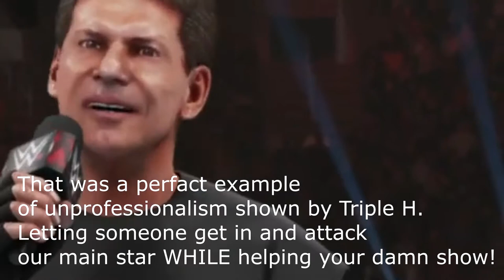WWE 2K19 MyCareer - Authority And Buzzards [51]